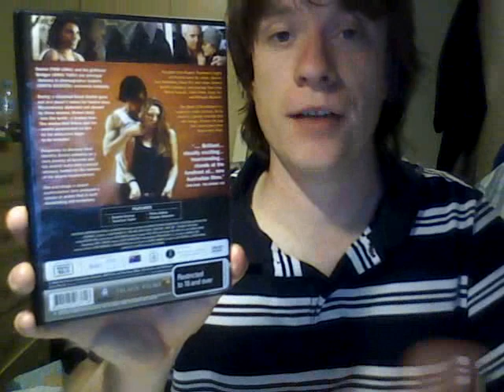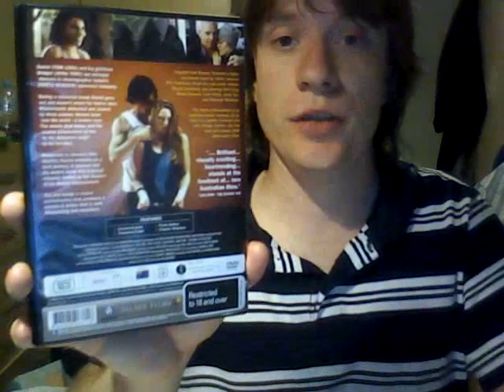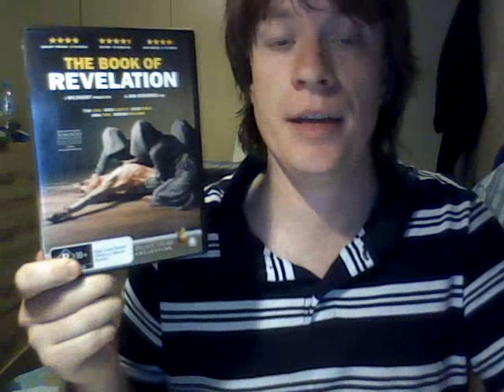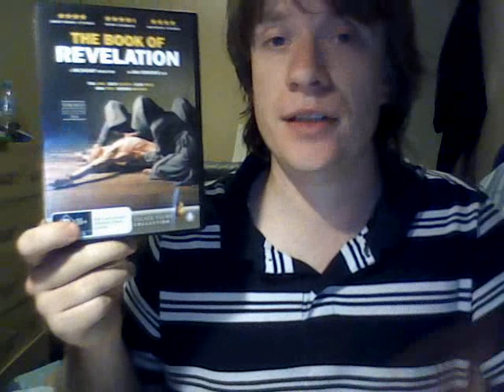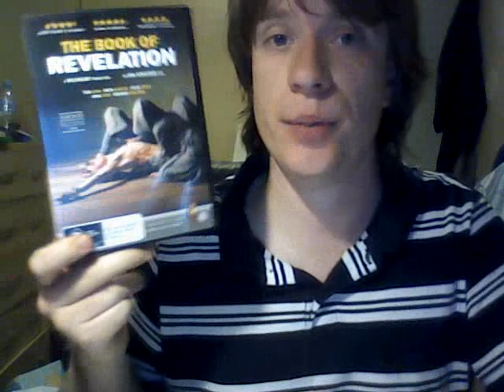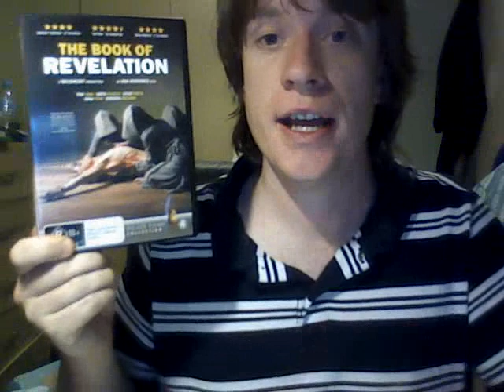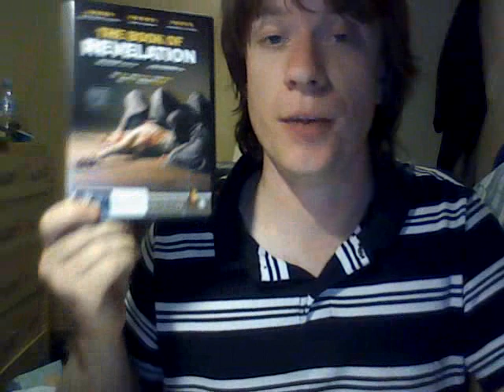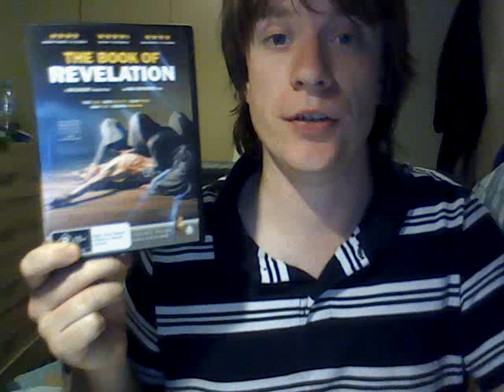The Book of Revelation (2006) Movie Review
My review of the Australian Film, The Book of Revelation

Score - 1/5